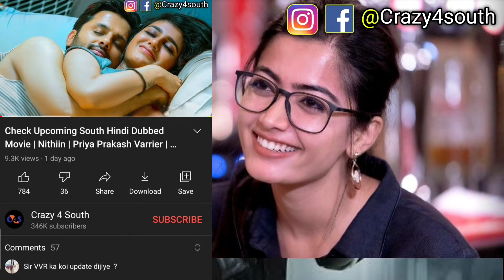Mahesh Babu Upcoming New South Hindi Dubbed Movie | World Television Premier| April Month New Update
In This Video I Will Talk About Mahesh Babu Upcoming New South Hindi Dubbed Movie | World Television Premier | April Month New Update